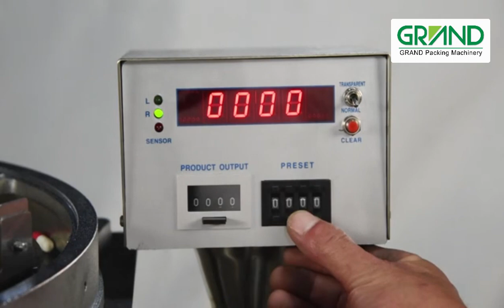YL-2D Automatic Counting Machine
This machine is an automatic model counting machine, it's workable for many different products counting. Such as capsule, tablet, softgel, screw, gummy, etc.